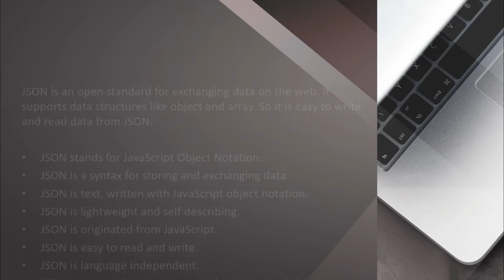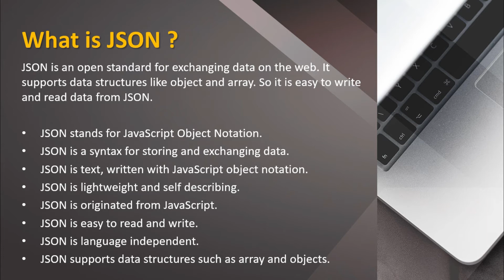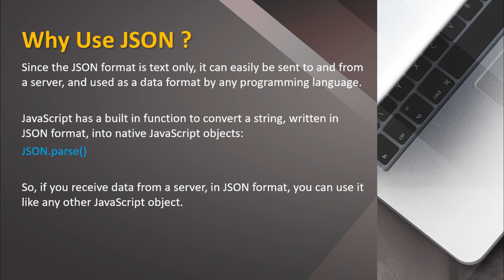1- Java Script Object Notation - What is JSON | JSON Introduction | JSON Tutorial in Hindi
JSON (JavaScript Object Notation) is a lightweight data-interchange format. It is easy for humans to read and write. It is easy for machines to parse and generate. It is based on a subset of the JavaScript Programming Language.

In this part of JSON Series you will learn:
What is JSON.
Characteristics of JSON.
Why we use JSON.